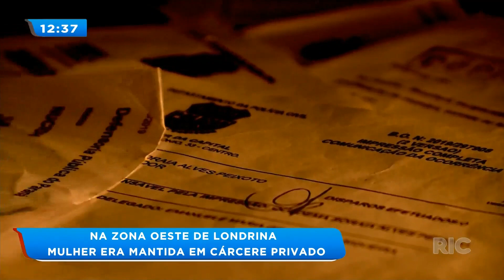Mulher era mantida em cárcere privado na zona oeste de Londrina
Uma mulher de 30 anos era mantida em cárcere privado pelo próprio marido, no jardim Santa Rita, zona oeste de Londrina. Ela foi espancada todos os dias e ameaçada com uma arma. Confira!